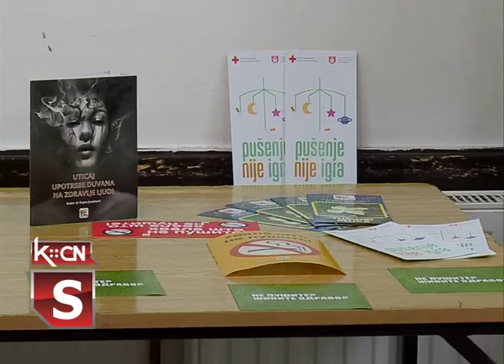Dan bez duvanskog dima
U Crvenom krstu u Šidu juče je prigodnom aktivnošću obeležen Nacionalni dan borbe protiv duvanskog dima. U svom obraćanju učenicima Gimnazije „Sava Šumanović” sekretar Crvenog krsta istakao je štetnost duvana i duvanskog dima, štetnost uzgoja biljke duvana i naveo brojne bolesti koje nastaju konzumiranjem cigareta